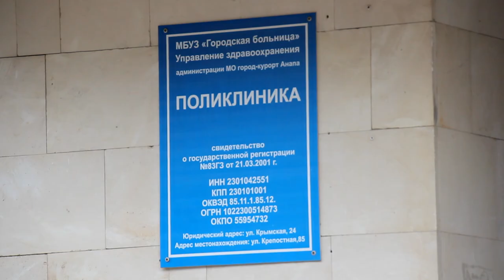Диспансеризация в Анапе